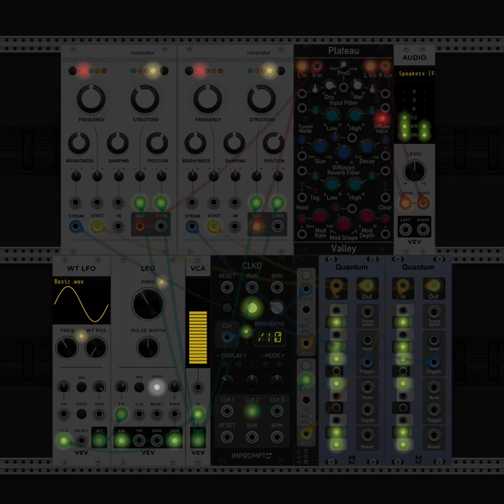Solitude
It was a weird, but a lonely feeling dream.

Before my previous patch, I was watching one of Mateusz Gabrowski's video that featured the Resonator module, so I started playing around with it, fell in love with the sound and how it reminds of the Koto and Guzheng.

Thanks for the inspiration, Mateusz.